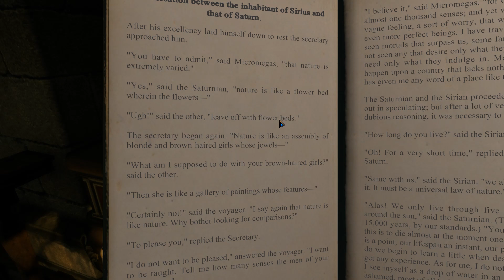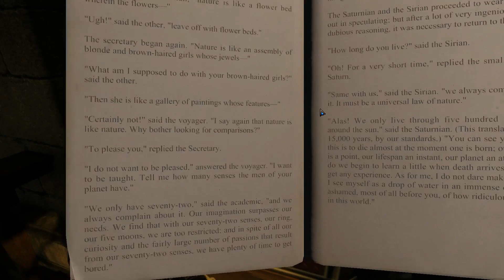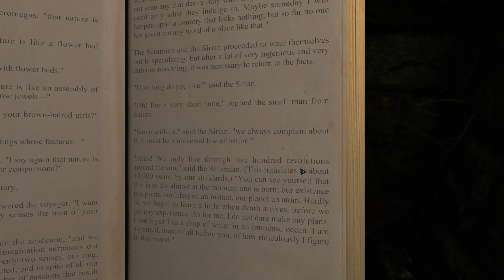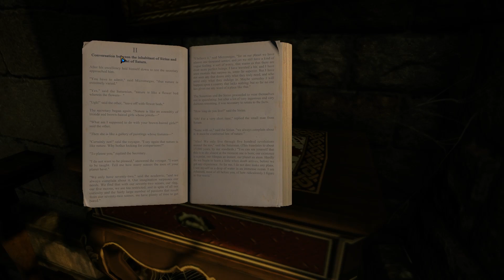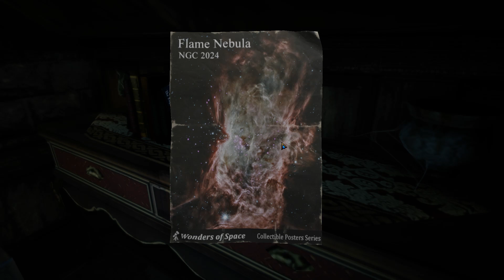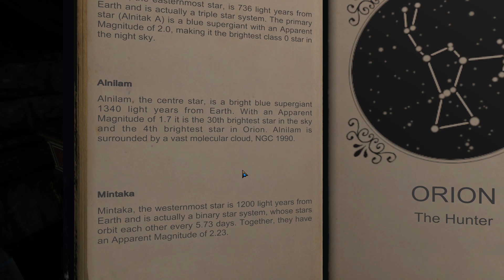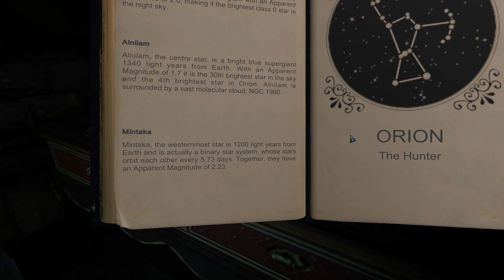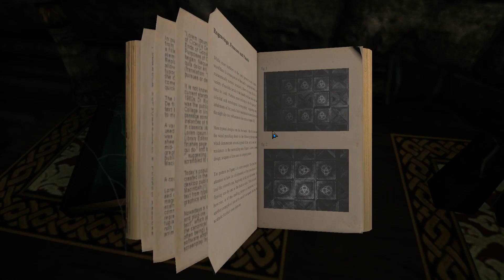SC Plays: The Eyes of Ara | #3: "Secret Tower" | [Blind]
Welcome to my let's play of The Eyes of Ara! This is a blind playthrough of The Eyes of Ara. This game is very similar to other 3d exploration adventure games such as the Myst series. It seemed to have really good reviews over all so i figured i'll check it out, together with you guys!

This is gonna be a pretty calm and relaxing series so i hope you'll enjoy this journey and try to figure out solutions together with me.

The Eyes of Ara invites you to escape to another place. Become enthralled in an award-winning Adventure-Puzzle game set in a gorgeous 3D environment. Explore a vast and ancient castle riddled with secret vaults and hidden rooms. Solve elaborate puzzles, locate lost treasures, and unravel an ancient mystery.

Weave your way through a tale of mystery and discovery. Solve numerous and varied puzzles to reveal long forgotten secrets. Locate the lost keepsakes of the former occupants, and discover stories of those who once called the castle home.
Story

Alone on a remote island stands an ancient weathered castle, steeped in legend, shrouded in mystery. For years it has remained quiet and undisturbed, and yet still the townspeople recall old stories of restless dreams, violent storms, and the eerie glow of ghostly lights dancing in the mist. Recently a mysterious radio signal has begun broadcasting from somewhere within the ancient walls. Something inside the castle has awoken, and someone needs to venture inside to uncover the truth…

Key Features
Countless Secrets to Discover
Weave your way through a complex web of puzzles to unlock the castle’s ultimate truth... or choose your own path. The Eyes of Ara does not hold your hand: Go in search of secret vaults and hidden passageways, locate all of the lost keepsakes, or entwine yourself in the history of the castle and its former occupants.

Immersive Environments and Organic Storytelling
Delve into an intriguing tale set within a richly detailed, immersive environment. Explore abandoned rooms, discover lost writings, and recover forgotten keepsakes to piece together the stories of those who once called the castle home.

Tactile Gameplay
Manipulate complex mechanisms, solve elaborate puzzles, and interact directly with the environment in a tactile, hands-on experience.

Minimalist Interface
Investigate the castle’s secrets through a sleek, minimalist interface that with a click, can be hidden entirely off-screen.

The Eyes of Ara is a game about exploration, puzzle solving, and discovery. Will you pay heed to the unsettling tales and legends surrounding the castle, or will you set fear aside and venture in with an open and inquisitive mind to uncover the truth for yourself?